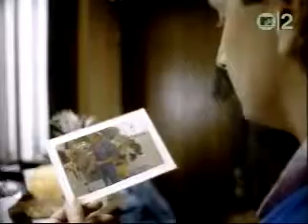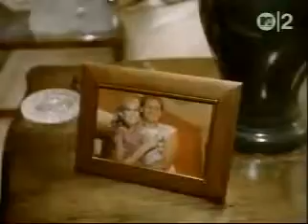Um clipe muito romantico.FRANCISCO ANDIA